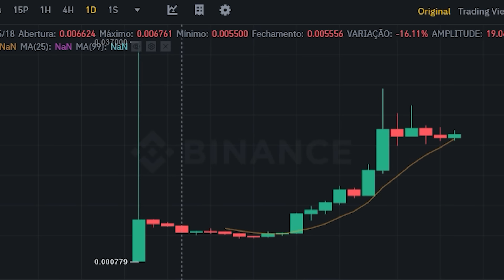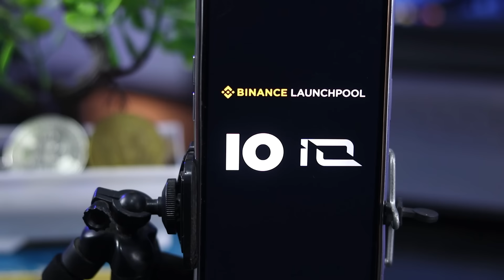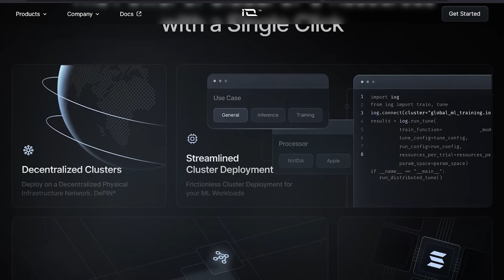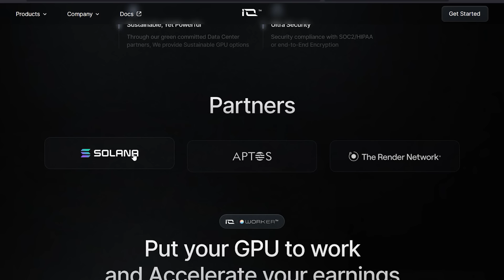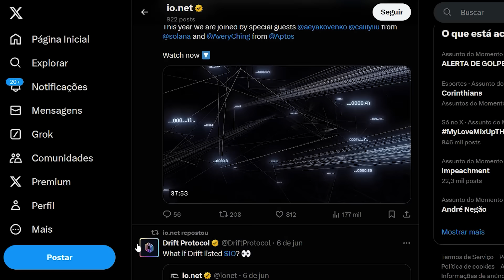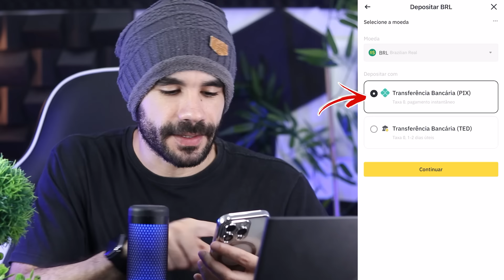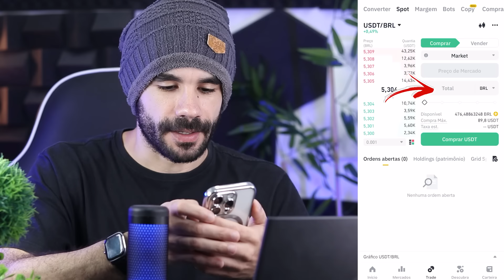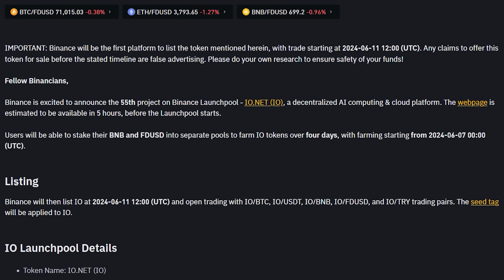LANÇAMENTO DA CRIPTOMOEDA IO NA BINANCE - LAUNCHPOOL- Como ganhar cripto de graça passo a passo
App Binance: 💰

No vídeo de hoje eu falo sobre a criptomoeda que pode explodir e valorizar moeda IO e como ganhar essa cripto de graça passo a passo na Binance. Lançamento Token IO.
Eu já recebi mais de 1450 reais nos Launchpool da Binance.

Olá, me chamo Thiago Barboza. Até os meus 31 anos eu sempre trabalhei, trabalhei e trabalhei, mas nunca consegui criar um patrimônio. Então no ano de 2021 eu conheci o mundo dos investimentos. Ações, Fundos imobiliários, receber dividendos 😍. E a possibilidade de fazer o DINHEIRO trabalhar por mim e não mais somente EU. Isso me apresentou a chance de mudar a minha vida! Desde então eu venho estudando, investindo e compartilhando minhas experiências e conhecimentos aqui no canal.  Já recebo por mês R$ 1046,51 de dividendos dos fundos imobiliários! Vamos juntos viver de Dividendos 🤝🚀